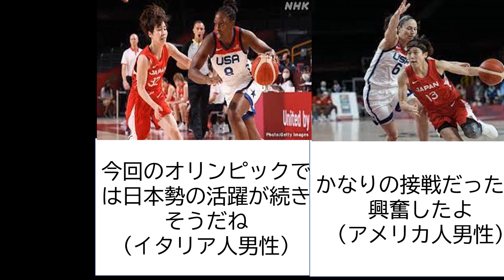日本女子バスケに対する海外の反応 7選